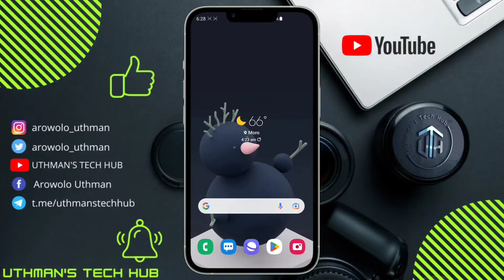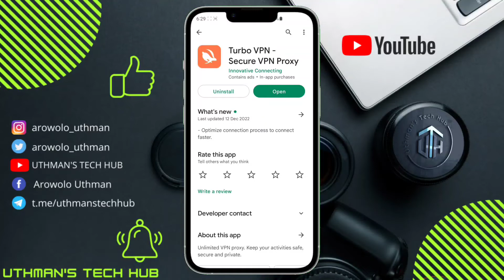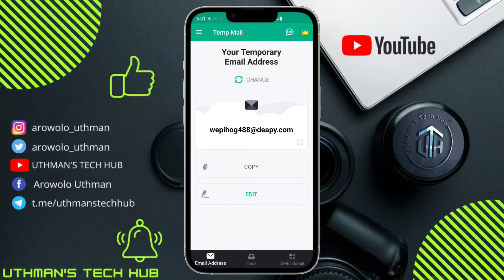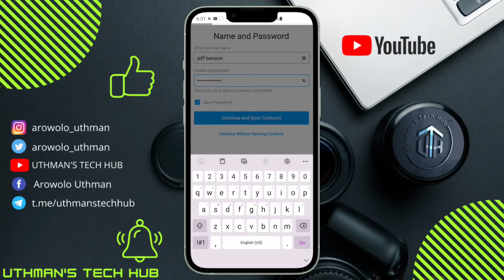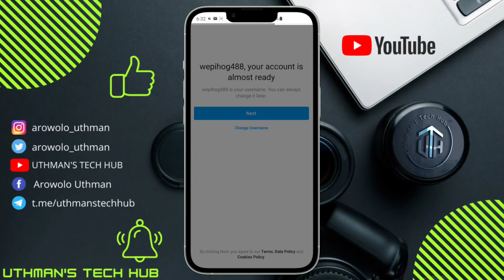How To Create USA 🇺🇸 Instagram Account Without Getting Disabled (NEW)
-search queries-
how to create usa instagram account without getting disabled